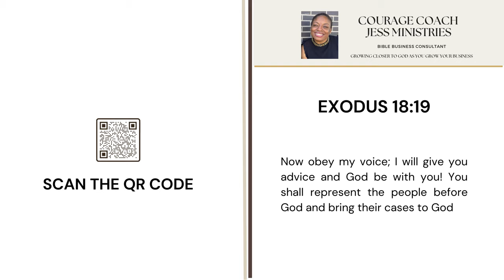Take This Advice: Jethro Exodus 18 Verse 19